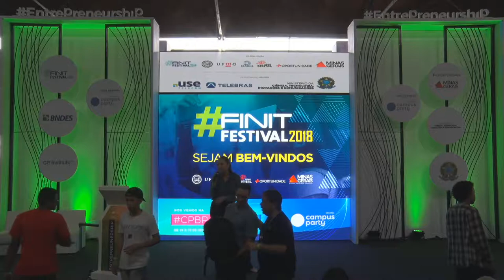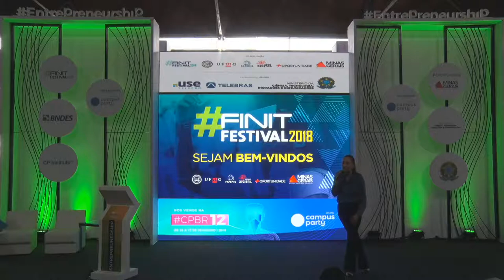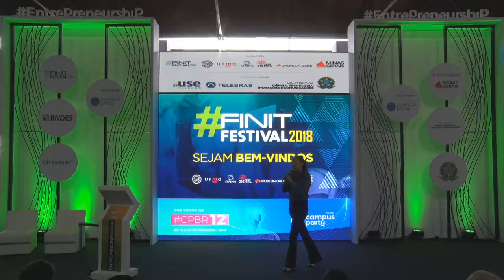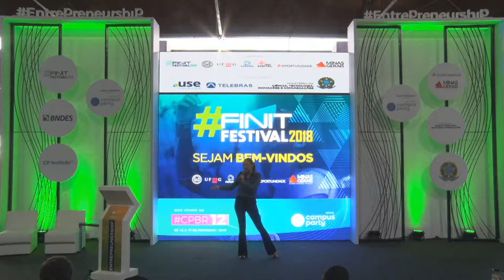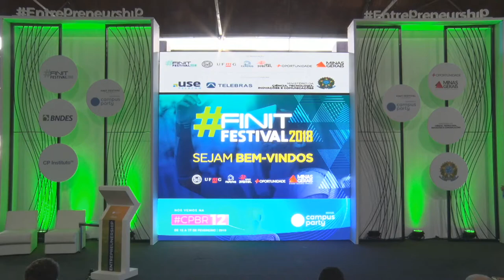CPMG3 - O empreendedorismo social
Palco: Entrepreunership & Startups
Data: 07/11/2019
Horário: 15h00 às 15h45
Título: O empreendedorismo social
Descrição:
Quer saber como o empreendedorismo social pode ser positivo e gerar impacto?

Palestrante: Guilhermina Abreu
É empreendedora social. É co-fundadora do Embaixadores de Minas organização social com o objetivo de melhorar a realidade das escolas públicas empoderando jovens para que sejam agentes da mudança por meio da educação empreendedora. É co-fundadora do Naação, negócio de impacto que visa gerar oportunidades de negócios para empreendedores sociais. É integrante do Global Shapers, iniciativa do Fórum Econômico Mundial que reúne jovens lideranças locais. É fundadora e foi presidente da IBMEC SOCIAL MG (NÚCLEO DE EMPREENDEDORISMO SOCIAL DO IBMEC). É vencedora do primeiro lugar nacional do Prêmio de Educação Empreendedora 2017 promovido pela Endeavor e Sebrae.